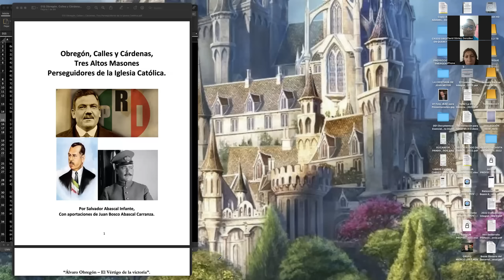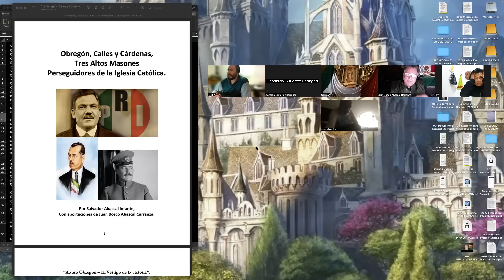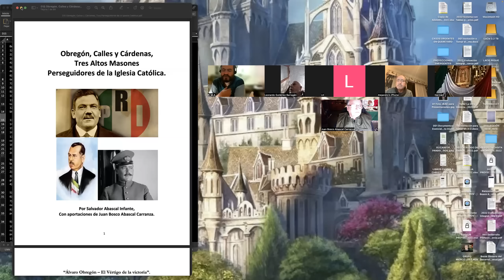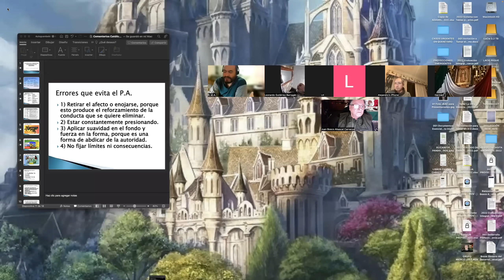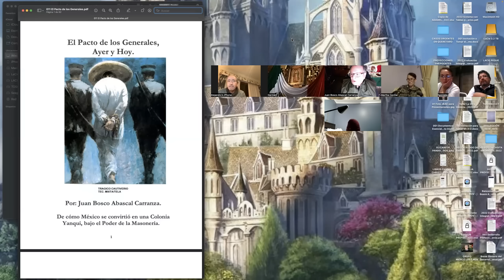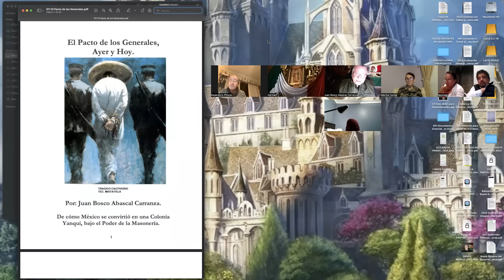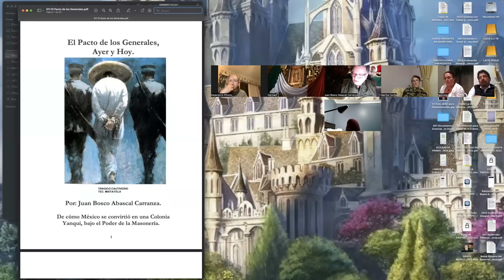VIERNES 27 ENERO, LA OTRA HISTORIA, PLUTARCO ELIAS CALLES, PERSEGUIDOR DE LA IGLESIA, 02